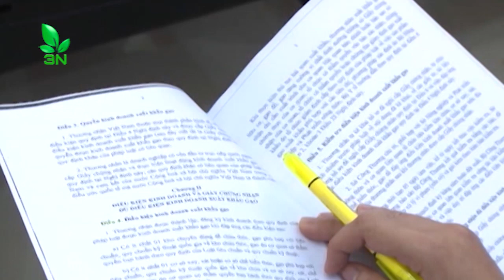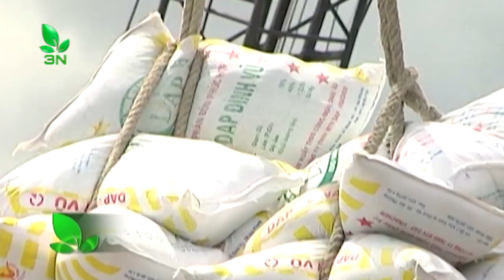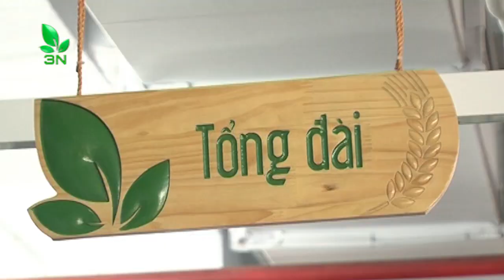Sẽ có nhiều doanh nghiệp đăng ký kinh doanh xuất khẩu gạo | VTC16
VTC16 | Theo Bộ Công thương, hơn 1 tháng qua, kể từ khi Nghị định 107 về kinh doanh xuất khẩu gạo có hiệu lực, đã có thêm khoảng 3-4 doanh nghiệp đăng ký kinh doanh xuất khẩu gạo. Điều này, cho thấy những sự thay đổi trong nghị định 107 đã tạo điều kiện rất thuận lợi cho việc kinh doanh, xuất khẩu gạo của Việt Nam. Tuy nhiên, việc có nhiều doanh nghiệp tham gia, mức độ cạnh tranh sẽ càng lớn và câu chuyện tranh mua tranh bán lại có thể xảy ra. Đây là một trong những nội dung chính được đưa ra tại Hội nghị phổ biến Nghị định 107 của Chính phủ về kinh doanh xuất khẩu gạo, do Bộ Công thương tổ chức sáng nay tại TP.HCM